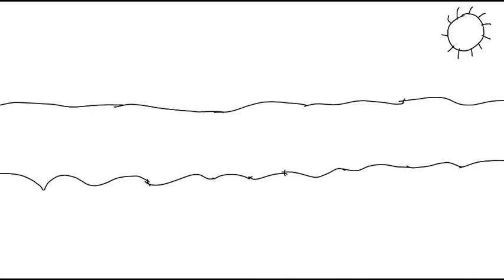Adventures at Disneysea - Mermaid Lagoon Beach (2021) - Tutorial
This is my original "Adventures at Disneysea - Mermaid Lagoon Beach (2021) - Tutorial" student animated tutorial film directed by me.

This tutorial will teach you how to draw Mermaid Lagoon's fictional tropical beach at Tokyo Disneysea theme park in Japan.